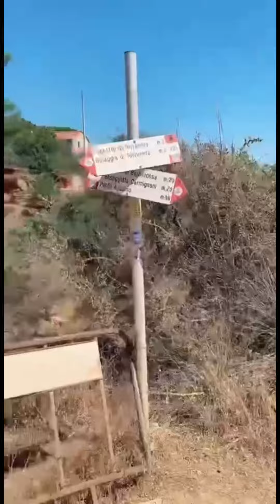VI PORTO in UN LUOGO MERAVIGLIOSO ALL’ ISOLA D’ELBA! 😍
DIVENTA NARCISISTA PER AVERE SUCCESSOI
Il primo corso al mondo che ti aiuta ad aumentare il tuo narcisismo (in modo sano), la tua autostima e fiducia in te stesso/a al fine di migliorare la qualità della tua vita.

Visita per trovare tutti i link ai miei social!